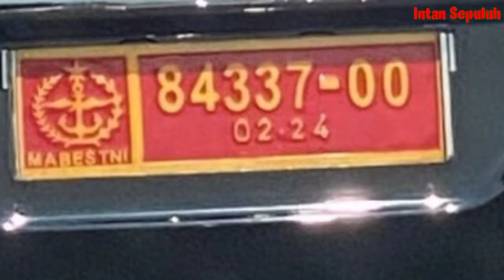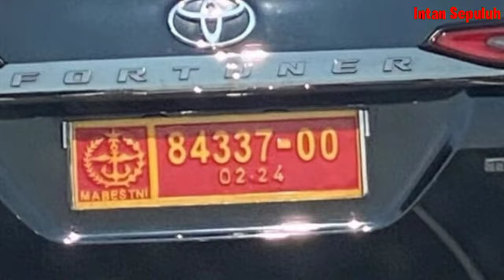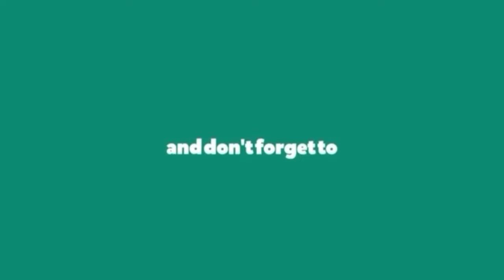Garang Ketika Memakai Fortuner Ber Plat TNI, Ini yang Dilakukan Saat Diciduk